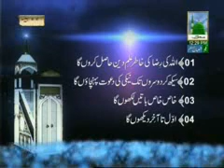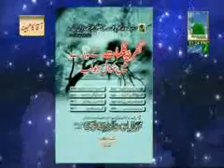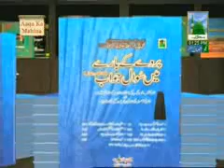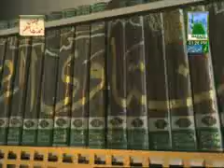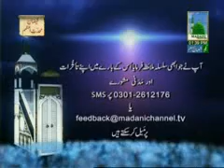Bayan Mulzim Ko Kesa Hona Chahiye ?. Hazrat Maulana Muhammad Imran Attari (22-06-2012)